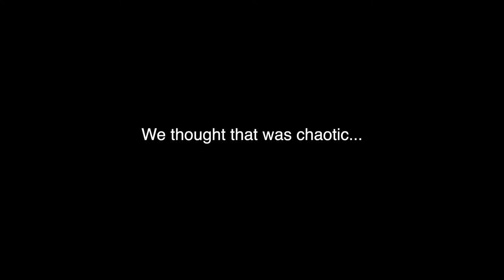Traveling from PAMUKKALE to KAS, TURKEY via Bati Antalya bus 🇹🇷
WE ARE FINALLY GOING TO KAS! It feels like ages ago that we booked our airbnb here, and the moment is finally here! We took a tiny little bus from Pamukkale to Kas, which turned out to be absolutely gorgeous.